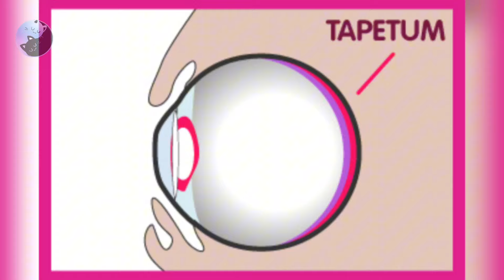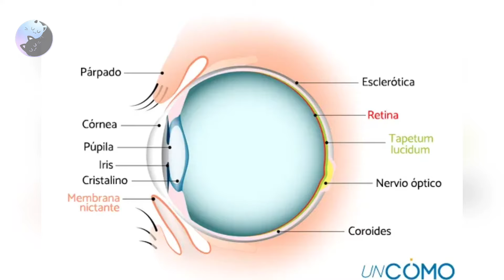COMO VEN LOS GATOS EL MUNDO A TRAVÉS DE SUS OJOS ? 👀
¡Bienvenidos a nuestro canal! En este video sumergiremos en el fascinante universo visual de los gatos. ¿Alguna vez te has preguntado cómo perciben el mundo estos enigmáticos felinos a través de sus ojos únicos y adaptativos?
Comenzaremos explorando la visión nocturna de los gatos, una habilidad extraordinaria que los convierte en cazadores supremos durante las horas oscuras. Descubre cómo sus grandes ojos y una retina especialmente adaptada les permiten detectar incluso el más mínimo movimiento en condiciones de luz extremadamente baja, superando por mucho la capacidad visual nocturna de los humanos.
Pero la visión de los gatos va más allá de la oscuridad. Su excepcional visión periférica, que abarca casi los 200 grados, les proporciona una ventaja crucial para detectar presas potenciales o peligros en su entorno sin necesidad de girar la cabeza. Esta capacidad les permite estar siempre alerta y listos para reaccionar rápidamente.
Además de su visión nocturna y periférica, exploraremos la habilidad de los gatos para enfocar y captar detalles finos en objetos en movimiento rápido. Aunque su visión del color es limitada en comparación con la nuestra, los gatos pueden distinguir tonos de gris y azul con precisión, lo que les ayuda a detectar contrastes y movimientos sutiles, elementos cruciales para su habilidad para cazar presas en su hábitat natural.
Hablaremos también sobre las adaptaciones oculares únicas de los gatos, como sus pupilas verticales que pueden dilatarse y contraerse rápidamente para ajustarse a diferentes niveles de luz. Esta capacidad les permite adaptarse rápidamente a cambios en la iluminación, protegiendo sus delicados ojos y optimizando su visión en diferentes condiciones ambientales.
En resumen, la visión felina es un ejemplo fascinante de adaptación evolutiva que ha permitido a los gatos prosperar como cazadores y compañeros en nuestro mundo. Comprender cómo ven el mundo nos ayuda a apreciar mejor sus comportamientos únicos y fortalece nuestra conexión con estos increíbles animales.

No te pierdas este profundo vistazo a cómo los gatos experimentan su entorno a través de sus ojos. Si te apasiona el mundo felino y quieres aprender más sobre estos maravillosos animales, este video es para ti.